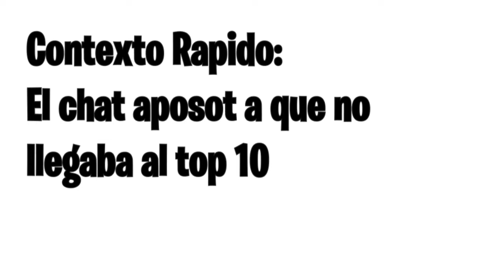MEJORES MOMENTOS DE FORTNITE EN STREAM🔴/ GAMEPLAY EN ESPAÑOL PS4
Espero que les haya gustado el gameplay en ps4 en español de fortnite que les traigo hoy jugando en duos random para asi conseguir una victoria magistral pronto traere videos mas seguidos!.

Mi id de ps4:
PandaGrizzly_GT